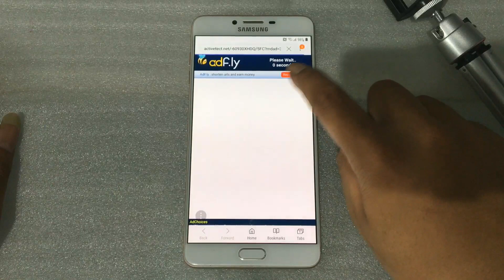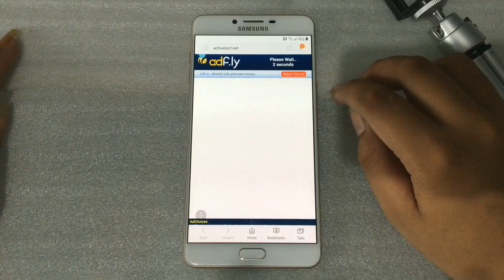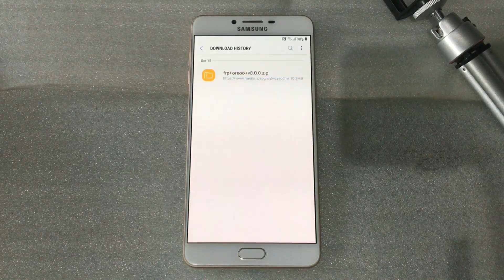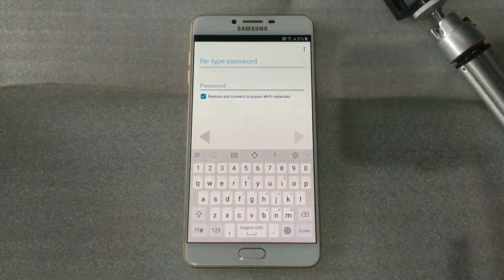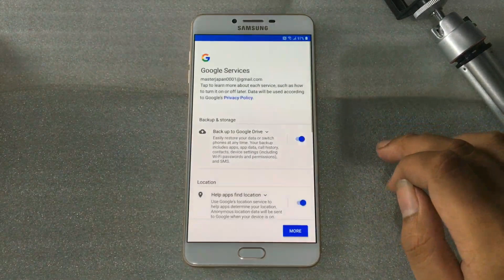ALL Samsung OREO FRP ByPass 8.0 8.1 - C9 PRO S8 S8+ S9 S9+ S10 Note8 Note9 Note5 A7 A9 J Series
Samsung still have a bug to clear any FRP.
this short method still work on oreo 8.0 or 8.1
maybe some type can also done with this method.
we cannot use TALKBACK, but S-Voice is still give us one method in svoice browser we can do some tips to move apps to youtube apps.
then we can easily download FRP apps to reset gmail id.
thats work 100%

see detail

thanks